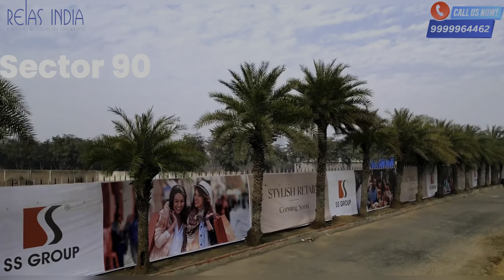Explaining About SS Group High Rise Project in Sector 90 Gurgaon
Video Credit: @PropDekho